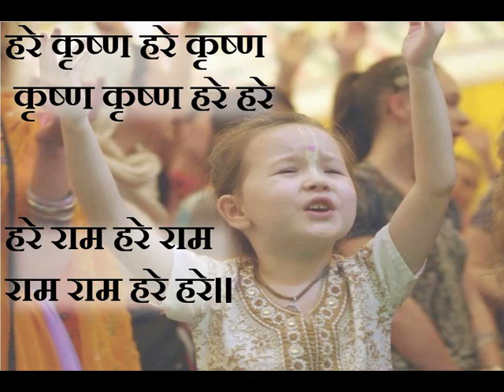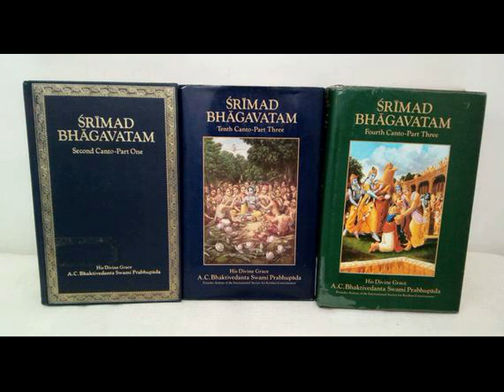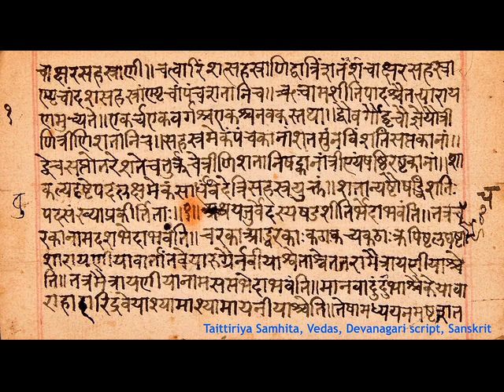भागवतम क्यों पढ़ें | श्रीमान विचित्र कृष्ण प्रभुजी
Special lecture for the day of glorious Appearance of Srimad Bhagavatam...
Topic :- भागवतम क्यों पढ़ें
By :- HG Vichitra Krishna Prabhuji